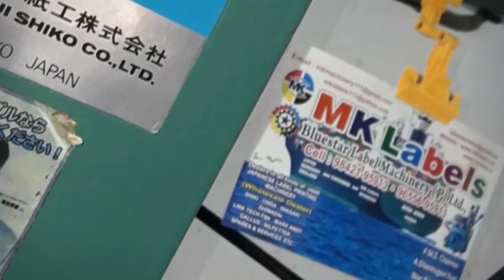SHIKI,ONDA,IWASHIKI,FSK MACHINE DEALER(9842195913)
LABEL PRINTING MACHINES- JAPAN MAKE ONLY WHOLESALES 👉 INDIA NO-1 DEALER EXPORT & IMPORT- MK LABEL MACHINERY, MK LABELS, BLUE STAR LABEL MACHINERY (P) LTD, MK PRINTERS FOILS,YODA MACHINERY OSAKA JAPAN,-PLEASE CONTACT- WATS APP -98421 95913,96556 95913, MAIL- , web LABEL MACHINERY- SHIKI,IWASAKI,ONDA, LINKTEC,HIKARI,MARK ANDY,GALLUS,NILPETER,AND ETC. [ SINCE-1988👉50YEARS EXPERIENCE TECHNICIAN ENGINEER-AVAILABLE FOR SERVICE ENGINEER ].